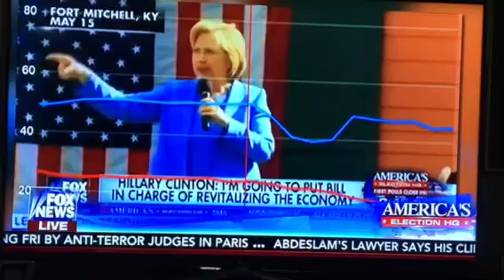Hillary Wants Bill to Fix Obama Economy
Hillary Wants Bill Clinton to Fix Obama Economy.  How do viewers react to Hillary Clinton's promise to put the former president in charge of economic issues?  Not a good idea.  The yellow line represents Independents, the red Republicans, the blue Democrats.

For years we've tested concepts with viewers using this type of research.  It's proven valuable.  It helps avoid mistakes.  In this case viewers are looking for an outsider to shake things up.  Many don't see Hillary Clinton and Bill as outsiders.